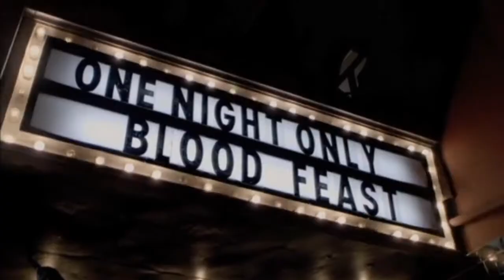Peaches - Film Trailer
Join us October 8, 2015 for an unforgettable evening of special performances by Peaches Christ, Vinsantos, Janet Granite and Bambi Deerest followed by a screening of All About Evil – a movie written and directed by Peaches Christ – staring Natasha Lyonne and Mink Stole.

We will continue after the movie with a dance party at There Ultra Lounge, featuring local DJs Honcho